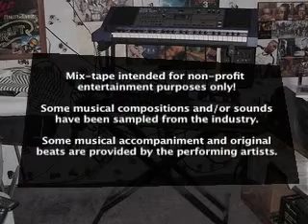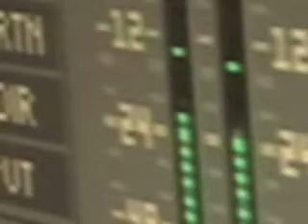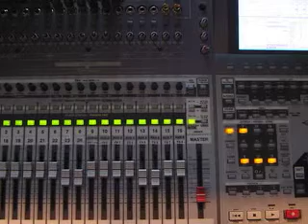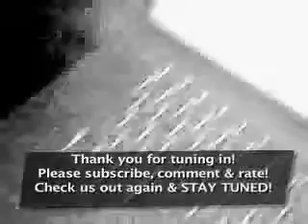Coming In (Audio)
Song: Coming In, Artist/s: TLA & MIC, Composer/s: Yamaha DJX Programmers (Arrangement by TLA), Album: Mix Demo #4, Track: 6of9, Disc: 1of2, Year: 1999 Project: Mix Demo Box Set (C)&(P) Cipher-Tu Productions [C2p] 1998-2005 all lyrics original, all rights reserved.  Mix-tape intended for non-profit entertainment purposes only!  Musical compositions and sounds have been sampled from the industry, some musical accompaniment and original beats are provided by the performing artists.  The distribution and or selling of this product is strictly prohibited.  This 15 album box set documents the complete exhaustive archival of the production progress at C2p.  Starring the C2p forefathers: "The Infinite" (JC, Charleston & MIC, Smack Dog & Tots, Southside & Ton- from '99, 4-duece to 45th for life).  Created and performed in Minneapolis, MN 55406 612 USA.  Produced, arranged, compiled and uploaded by TLA for C2p in association with hard work and developing talent.  cipher2.com  PARENTAL ADVISORY EXPLICIT CONTENT